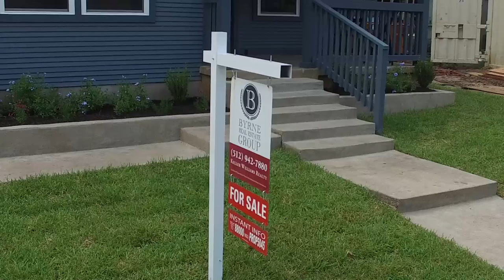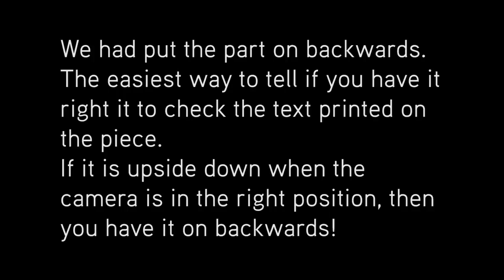How to Repair Phantom 3 Gimbal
Broken gimbal on your Phantom? Us too...but not any more. We bought a kit online and fixed it. This video shows us repairing the gimbal, making mistakes, and figuring them out. This is not really a step by step video, but it does show the mistakes that we made and how we solved them. The process took about one hour and fifteen minutes, but we condensed the video down to around 30 minutes.